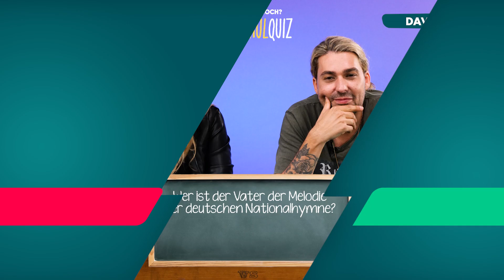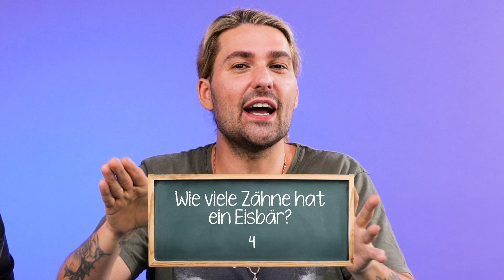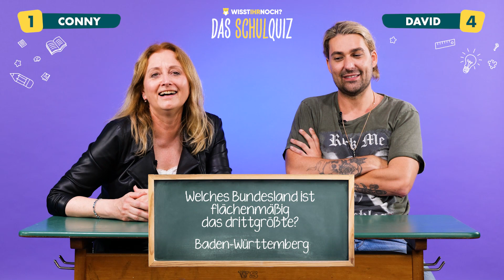David Garrett im großen SCHULQUIZ 🎻📚 | WISSTIHRNOCH?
David Garrett und ihr größter Fan Conny drücken nochmal die Schulbank bei unserem Schulquiz! 🤓

Hat dir das Video gefallen? Dann lass uns gerne ein Däumchen und Abo da! Schalte auch unsere Notifications an, um immer sofort über unsere neuesten Videos informiert zu werden!

Das Beste aus allen Jahrzehnten - Wisst ihr Noch?

Wir teilen mit euch die schönsten Kindheitserinnerungen!
Euer Team von WISST IHR NOCH?🤓